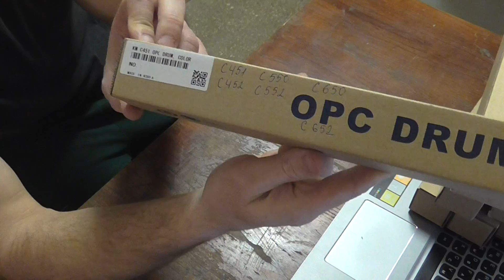OPC Drum use for Konica Minolta Bizhub C451 452 550 552 650 652 Color Korea